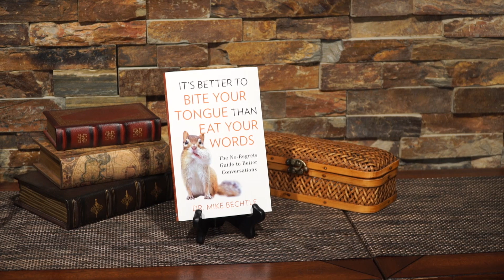Making Helpful Changes In Your Communication (Part 2) - Dr. Mike Bechtle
On Day 2, Mike describes the power of our words – how casual words often have more impact than we realize.  He also describes the power of silence in a conversation – giving us time and space to collect our thoughts and communicate more intentionally.  He explains why “outcome-based” conversations are much more effective – what is our goal before we start a conversation?  He points to how Jesus modeled good communication in asking good questions; again, asking questions gives us time to think rather than feeling the pressure to propel a conversation.  Mike concludes with some thoughts about how humility can improve communication, and shares a story about learning from our elders about better ways to communicate.

Get Dr. Bechtle's book, It's Better to Bite Your Tongue That to Eat Your Words